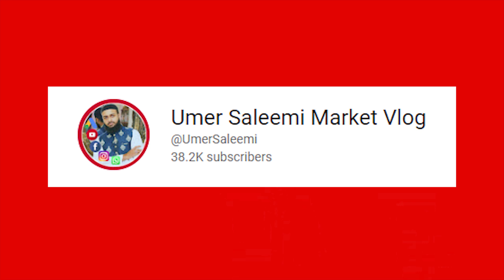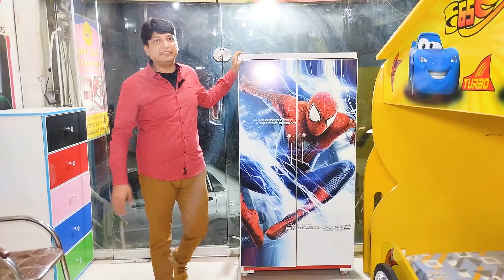Kids & Child Furniture in Just Rs:250 Kg - بچوں کو چارپائی پر نہ سلائیں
Aj Main Kid Child Furniture Kay Eak Easy ShowRoom Main  a Chuka Hon Jahn ap ko Kids ka Furniture Bohat Kam Price Main Milne Wala ha. Best Kids beds, Kids Bunk Bed, kids cupboard Chairs, and tables Just 250Rupees Kg Milne Wale Hain.

انتباہ!